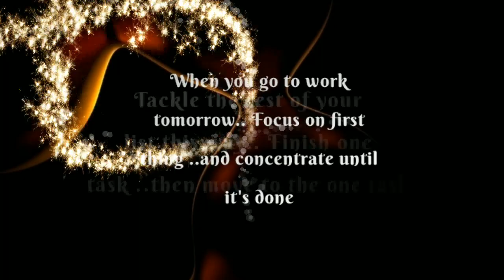Hustlers are real Champions ✨✨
Books I prefer to read for good and Positive Lifestyle to build :

Rich Dad and Poor Dad
Hello guyss.
Swagat h aap sabka🤗🤗🤗💘💘💘

Here you will get positive mind set to grow more and more in our life which is very very much important in this competitive and stressful world.

Positive affirmations
Visualisation vision board money psychology
beautiful love quotes and stories
Message your sweetheart darling how much you love her 🥰
To feel happy and elited all the time
Motivation to work , love yourself and your work
Love Quotes
Smart work
How to study for long hours
Our thoughts our actions
Love the nature,show gratitude act
Attitude Quotes
Positive Thoughts
good habits bad habits
Positive mindset
Introvert behaviour
Extrovert behaviour in humans
Psychological Facts about Girls
Introvert facts
Happy birthday my best friend
Extrovert Facts interesting
Subichar in hindi
Positive affirmation
Positive Thought
Psychological Facts
Psychology
Interesting psychological Facts
Interesting facts
Human behaviour
Reverse psychology
Psychological Fact in English
Psychology understand
Interesting human attitude
Law of attraction
Our will power
Success Quotes
Happy life Quotes
Birthday Quotes 💝
Don't Give Up Quotes 🔥
Emotional Quotes
Girls Quotes
mindset is everything
Happy Thoughts
Be my Love forever
Love Quotes
Quotes of love
Powerful affirmations
Positive and high vibrations intentions
Quotes of human Nature
Human natural Behaviour
Relationship Quotes 💝
Beautiful life Quotes ❣️
Couple Goals
Happy Birthday love
Neville Goddard
Power of strong mindset
Study motivation
Power of our subsconscious mind
Man ki shakti
Lessons from the famous self growth books
books knowledge
Love Poems
happy soul
When I miss you
achhe vichar se hi apka bhala hoga
Ham jo dete h wahi 100 Guna wapis paate h
Motivational videos for students aspirants
Jee , neet , upsc , ctet , jee advanced, JEE MAINS
study techniques and motivation